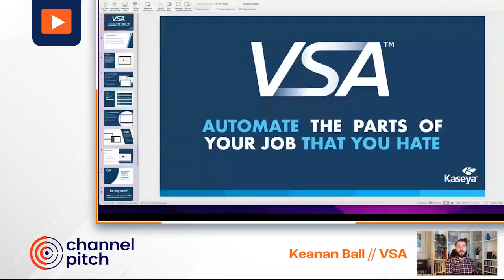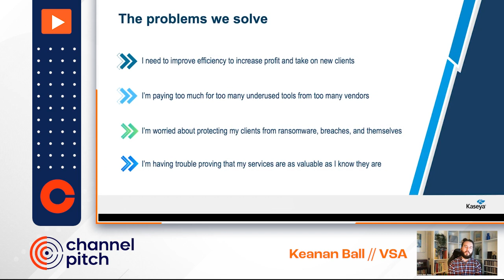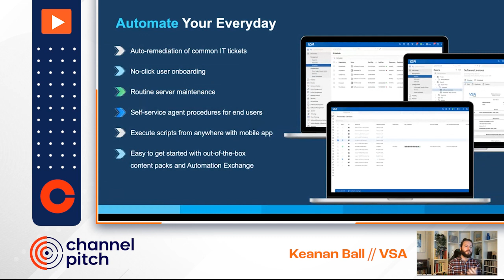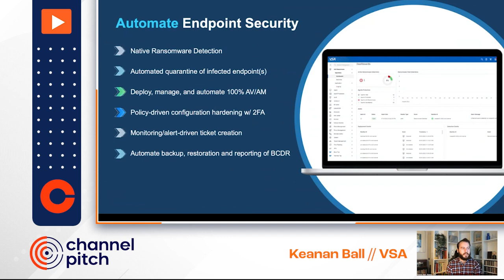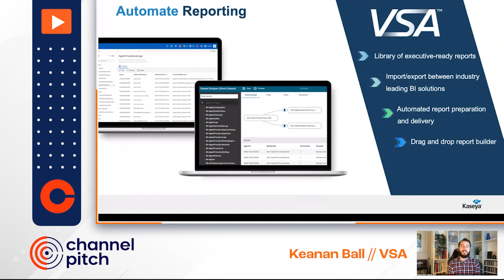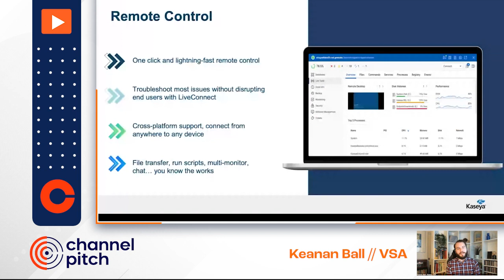Kaseya's VSA Demo Pitch - Channel Pitch October 2022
Watch Kaseya pitch their VSA solution at October 2022's Channel Pitch event!